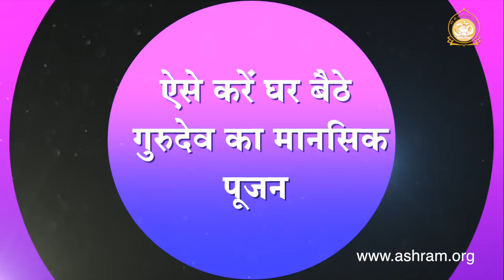करें घर बैठे गुरुदेव का मानसिक पूजन | Sadhvi Rekha Bahan | Bhaktigeet | Sant Shri Asharamji Ashram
इस सत्संग के माध्यम से रेखा दीदी यह बता रही हैं कि गुरुवार गुरुजी का पावन दिवस है | उस दिन गुरुजी का मानसिक पूजन करके साधक किस प्रकार हृदय की संतुष्टि प्राप्त कर सकता है एवं गुरुदेव को प्रसन्नकर मुक्ति के मार्ग पर अग्रसित हो सकता है...